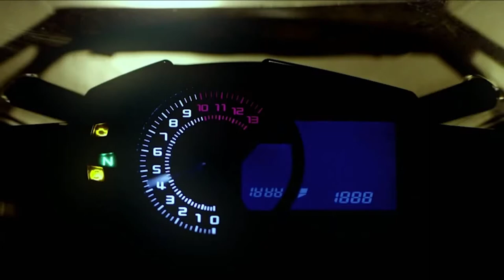SMK Typhoon Unicolour Full Face Helmet for Motorcycle and Two Wheelers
SMK Typhoon Unicolour is a full face helmet with a compact and aerodynamic shell design. A complete ventilation system with vents on the mouth area, on the sides and top keeps you cool and comfortable on long rides.

Features-
ISI Certified
Ece Certified
Pinlock® Antifog
Quick Release Visor
Top Air Vents
UV Resistant Visor
Antistatic Moisture Controlled Fabric